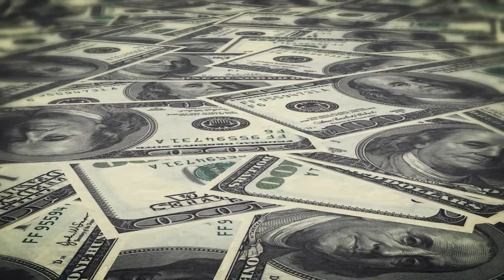Michigan Video Production Company, Birmingham, Royal Oak, Detroit, Novi, macomb, Oakland, Troy